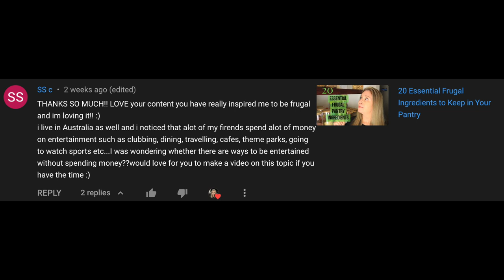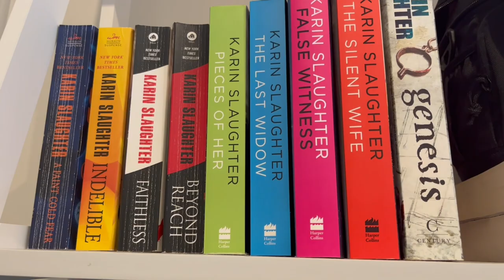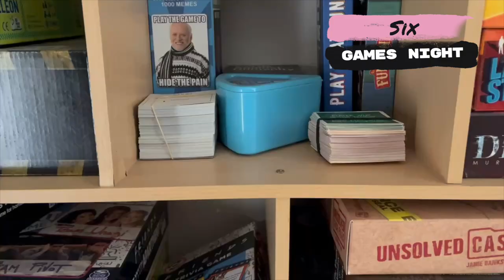10 Frugal Activities (How to Have Fun for Almost Nothing)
Having fun shouldn’t be expensive and it isn't for us. We love doing these frugal activities and this is how we spend our spare time.

So if you are looking for ways to have fun without breaking the bank then this iviseo is for you!

Rowena
xxx